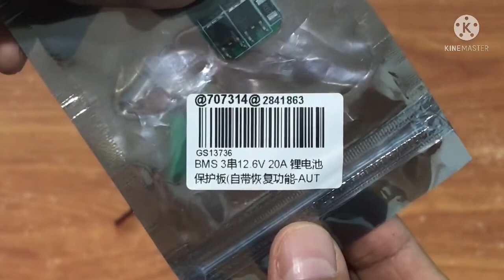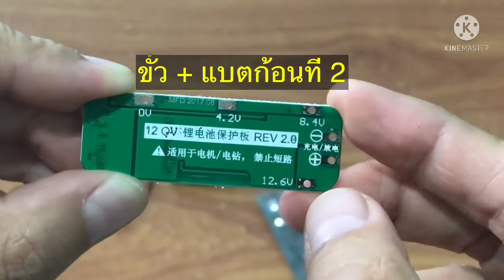มาหัดทำ แบตเตอรีแพค 12V. กัน|18650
สร้าง แบตเตอรีแพค 12V. จากแบตเตอรีโน๊ตบุ๊คเก่า 18650 reuse